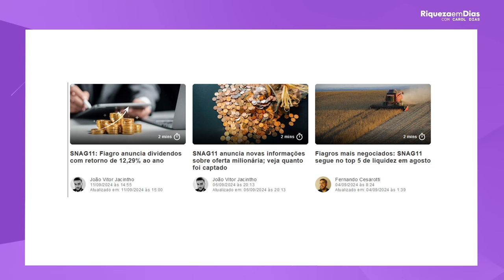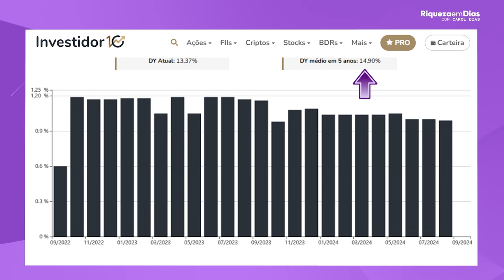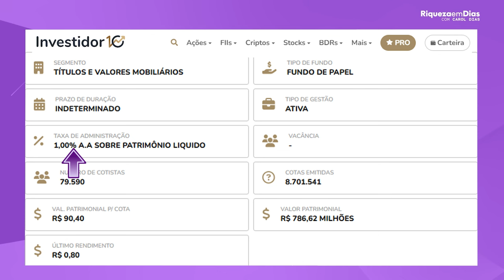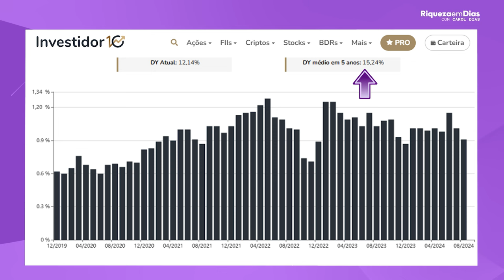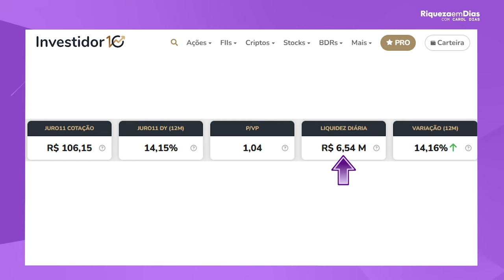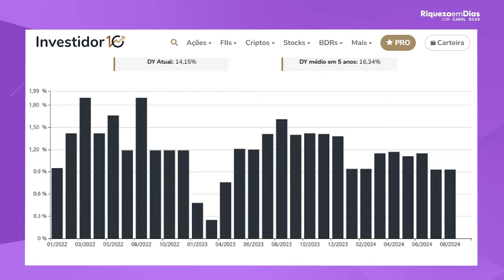3 FIIs que os analistas estão otimistas pra setembro!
3 FIIs que os analistas estão otimistas pra setembro!

Setembro chegou meu amor, e quando chega um novo mês você já sabe, né?

Eu trago ativos que os analistas estão de olho.
No vídeo de hoje vou trazer 3 Fundos Imobiliários que estão chamando a atenção deles.

Se você quer descobrir quais são, fica comigo até o final pra você não perder nenhum detalhe.

Não perca a chance de INVESTIR em bons FIIs em 2024!